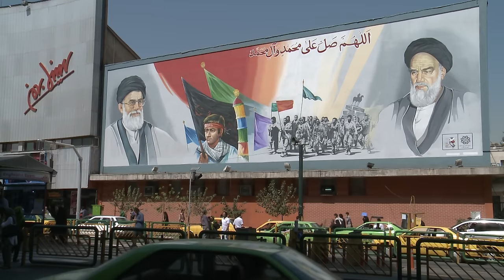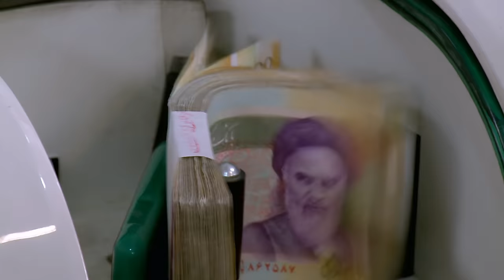The End of Iran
0:00 - Introduction
0:02 - Israel's strategy against Iran
0:25 - Iran's influence in Lebanon and Yemen
1:02 - Hezbollah's rise in Lebanon
1:45 - Israel's challenges with Hezbollah and Houthi rebels
3:03 - Addressing threats from Yemen and Lebanon
3:31 - Iran's control over Hezbollah and Houthi rebels
4:00 - Israeli lessons from past conflicts
4:49 - Different approach for Hezbollah and Houthi rebels
5:01 - New Israeli strategies
5:41 - Preparing for a broader regional conflict
6:03 - Iran's influence
6:38 - Ethnic and cultural divisions in Iran
8:02 - Potential for separatist movements in Iran
9:00 - Final thoughts